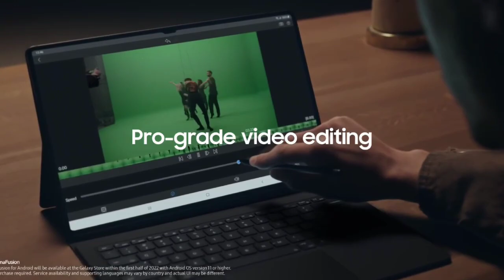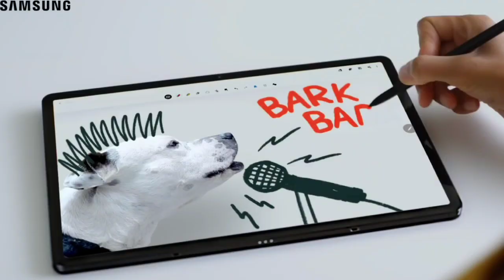Adios Sensor de proximidad para la serie A de Samsung, Compatibilidad de Android 13 para tabletas.